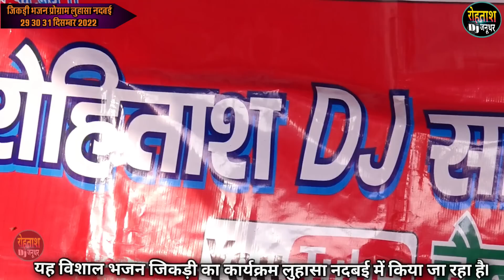नन्ही सी मासूम बच्ची को इतना ज्ञान दुनिया देखती रह गई ~~Chhavi Deshwal का घमासान जिकड़ी कम्पटीशन